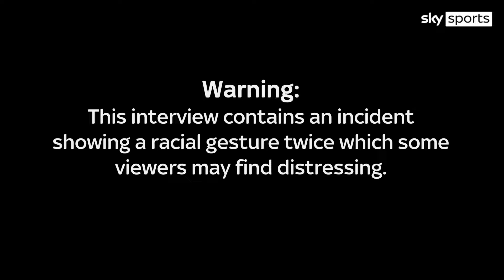EFL referee Tom Reeves on handling a racism incident involving Newport County's Omar Bogle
WARNING: This interview contains an incident showing a racial gesture which some viewers may find distressing.

A man with learning difficulties has escaped a football banning order but been given 40 hours of community service, after pleading guilty to racially abusing Newport striker Omar Bogle.